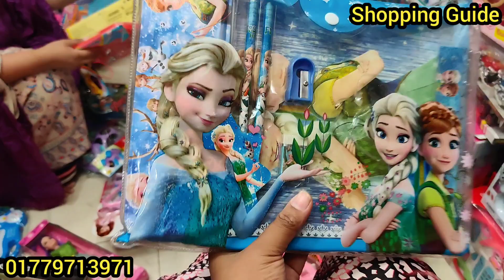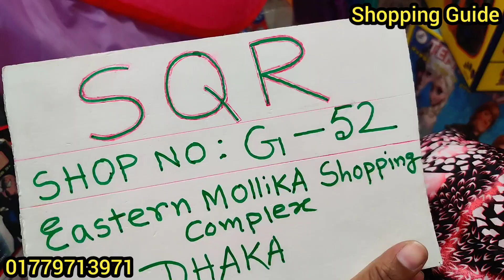সবচেয়ে কমদামে বাচ্চাদের জন্য খেলনা || Tuoys Collection for baby Girl&boy